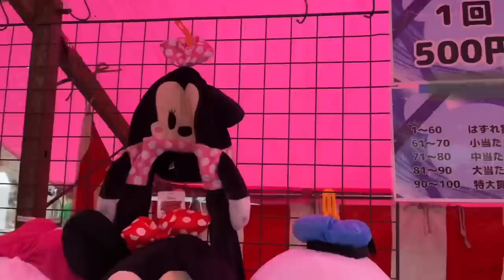日本生活vlog/週末在奶奶家聚會、她的兒媳婦也來了一起去趕集、奶奶送老人回家